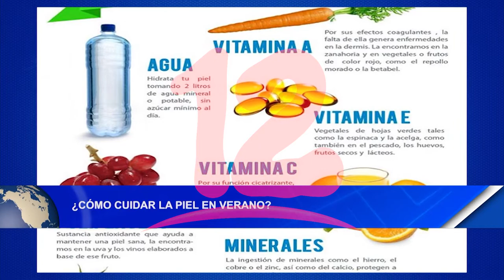Noticias12Nicargua ¿Cómo cuidar la piel en verano?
Como cuidar la piel en verano?